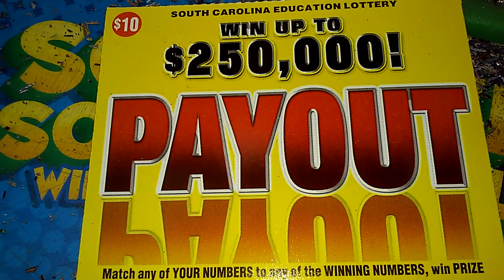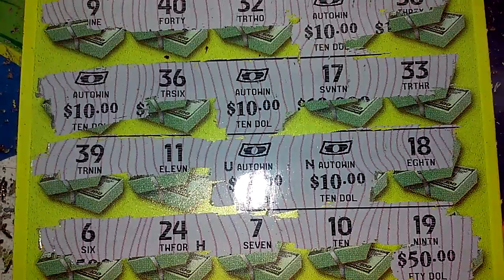Floating Bills Floating Bills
Out of left field ya'll.